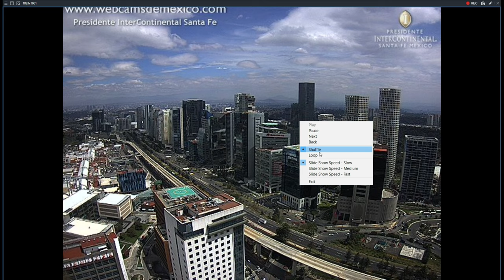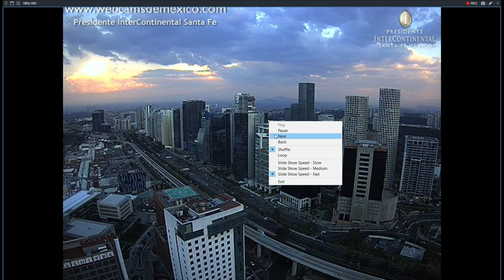🎧4k SNAP VIEW' CALIFORNIA & MEXICO SKIES.🌗🌞 SHOWING SKIES WORLD WIDE Phenomenon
4k Movies full HD 2160p 🎧🌗🌞 SHOWING SKIES WORLD WIDE Phenomena's